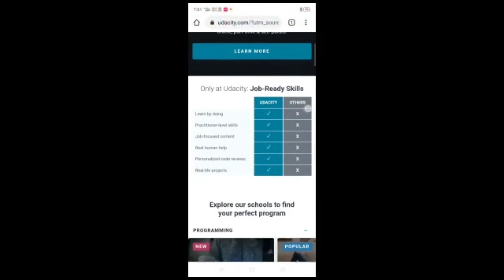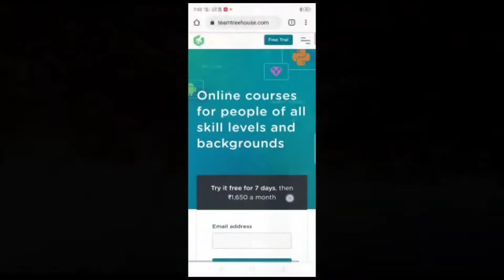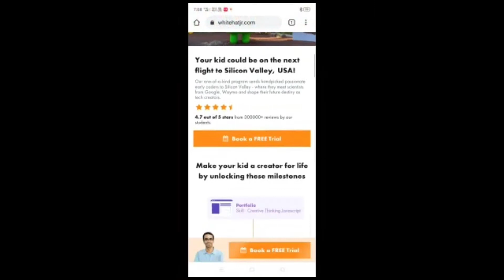TOP 10 FREE CODING WEBSITE | MAGZINERY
TWITTER.      :- MAGZINERY